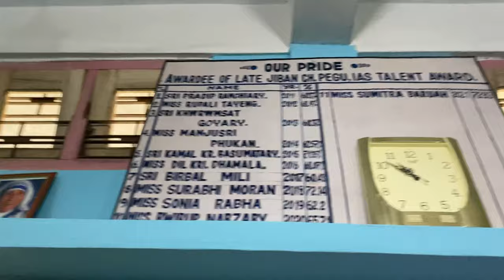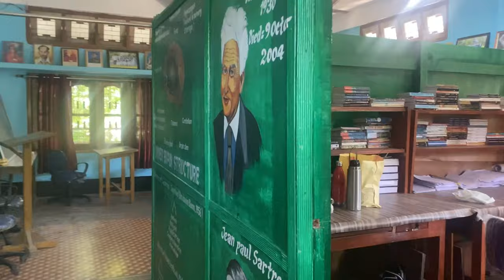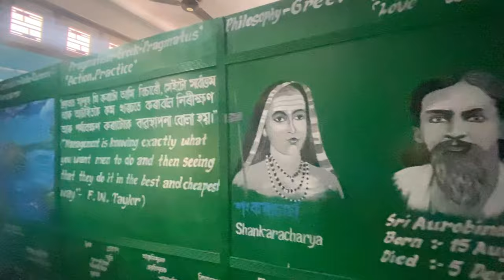Alumni Meet Simen Chapori College 2022 || views college alumni meet #2022